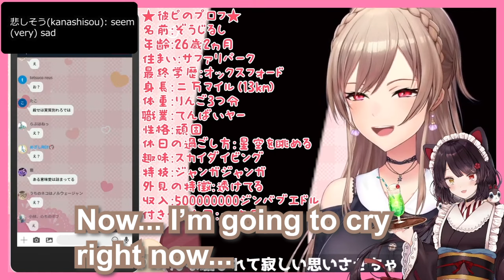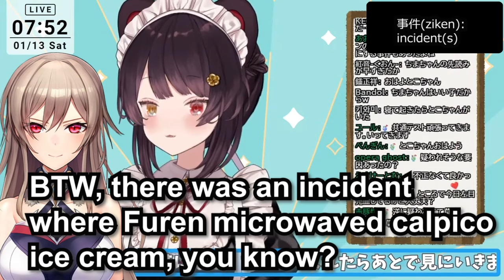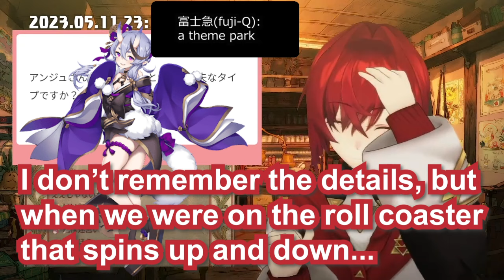Compilation of Niji girls' yuri moments【Eng Sub / SKB / Based / Cultured / Nijisanji】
00:00 Ange & Salome
00:54 Ange & Salome part 2
03:11 Furen & Ars
03:43 Furen & Toko
05:38 Furen & Toko part 2
07:20 Mikoto & Ange (SKB)
09:06 Mikoto & Ange part 2 (SKB)
11:07 Mikoto & Ange part 3 (SKB)
14:12 Tomoe & Noraneko
16:32 Furen & Hoshikawa
19:22 Ange & Furen (SKB)
22:12 Deron, Hoshikawa & Salome
23:30 Furen & Iinchou
24:40 Iinchou, Deron & Hoshikawa (NTR)